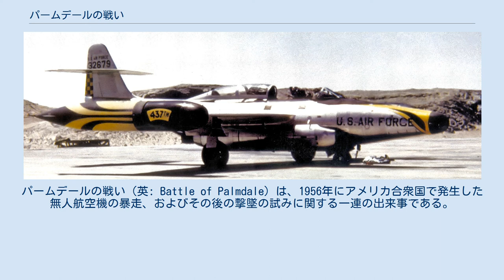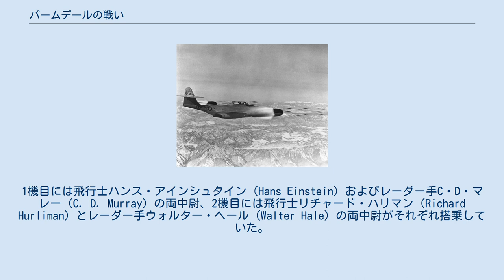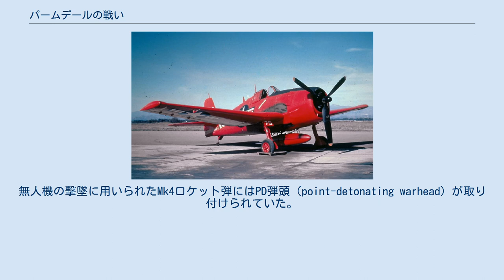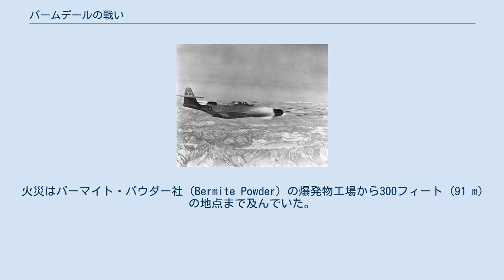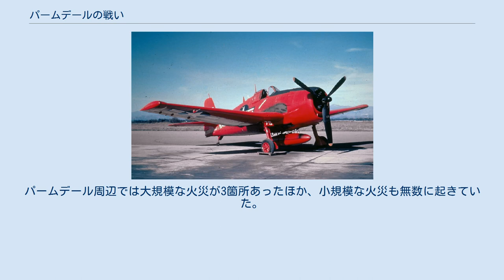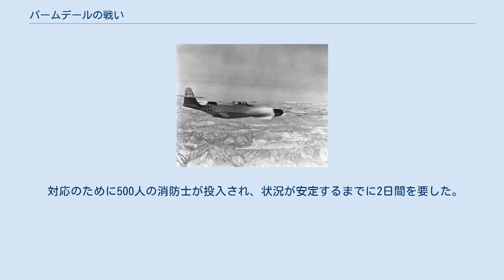パームデールの戦い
パームデールの戦い（英: Battle of Palmdale）は、1956年にアメリカ合衆国で発生した無人航空機の暴走、およびその後の撃墜の試みに関する一連の出来事である。
1956年8月、暴走した無人機を撃墜するため、アメリカ空軍所属の邀撃機がカリフォルニア州南部の上空に展開した。
無人機はポイント・マグー海軍航空基地から離陸したが、直後に操縦不能状態に陥っていた。
オックスナード空軍基地を出撃した邀撃機は、すぐに無人機を捕捉し、搭載されたロケット弾を全弾使用したが、これの撃墜に失敗した。
無人機は燃料が切れた後、人口の少ない砂漠地帯に墜落した。
 この事件の最中、面積にして1,000エーカー以上が炎上し、多くの地所/建造物が損害を受けるか破壊された。
 F6F-5K無人機 1950年代中頃、アメリカ海軍は艦船および施設の防衛のため、地対空/空対空ミサイルの開発を行っていた。
当時試験されていたミサイルとしては、AIM-7スパローやAAM-N-10イーグルなどがある。
ミサイルの能力を確認する際には無人標的機が使用された。
グラマンF6F-5K"ヘルキャット"は、こうした用途に使われていた無人機のひとつだった。
 同時期、空軍においてはソビエト連邦の戦略爆撃機（Tu-16や新型のM-4など）からいかにして国土を防衛するべきかが議論されていた。
1956年の時点で、空軍が第一線に配備した最新鋭の邀撃機は、重武装のノースロップF-89Dスコーピオン戦闘機であった。
空軍では30個の現役部隊、空軍州兵では7個の邀撃機飛行隊にて運用されており、アラスカからニューヨークまでの各地域にF-89Dが配備されていた。
 1956年8月16日朝、ポイント・マグー海軍航空基地にて、視認性の高い赤色に塗装されたF6F-5K無人機が、海軍による最後の任務のために準備されていた。
11時34分、無人機は離陸し、無線操縦によって太平洋上のミサイル試験空域に向かった。
しかし、その後しばらくして無人機は操縦を受け付けなくなり、暴走状態に陥ったと判断された。
 操縦手らは無人機が上昇しつつ緩やかに左へと曲がり、ロサンゼルス市のある南東へと向かうのを目撃していた。
海軍には無人機の追跡に適した航空機がなかったため、5マイル (8.0 km)北のオックスナード空軍基地に連絡した。
直ちに第437戦闘迎撃飛行隊所属のF-89D戦闘機2機が出撃した。
1機目には飛行士ハンス・アインシュタイン（Hans Einstein）およびレーダー手C・D・マレー（C. D. Murray）の両中尉、2機目には飛行士リチャード・ハリマン（Richard Hurliman）とレーダー手ウォルター・ヘール（Walter Hale）の両中尉がそれぞれ搭乗していた。
両機はアフターバーナーを全開にして北へと飛行し、無人機をロサンゼルス北西上空30,000フィート (9,100 m)で捕捉した。
無人機は南西へと進路を変え、ロサンゼルス通過後、再び北西へと進路を変えた。
無人機がサンタ・ポーラ上空でゆっくりと旋回し始めると、F-89D戦闘機のパイロットらはMk4 "マイティ・マウス"2.75インチロケット弾での攻撃を行うべく、無人機が人口の少ない地域まで移動するのを待った。
 ロケットを搭載したF-89D戦闘機。
第114要撃戦闘機群所属機（1958年） 戦闘機乗員らは攻撃手段についての議論を交わした。
彼らのF-89Dには新型のヒューズ製E-6火器管制システム、AN/APG-40レーダー、攻撃計画コンピュータが搭載されており、無誘導ロケット弾を自動モードで発射するにあたって2つの選択肢があった。
すなわち、対象の後方に付き追尾する形で発射するか、対象の進路に対し直角に侵入し真横から発射するかである。
議論の末、無人機は旋回し続けていたため、後者が適していると判断された。
北西へと旋回してからまもなくして、無人機はフィルモアおよびフレイザー・パーク上空を通過し、ほぼ無人のアンテロープ・バレー西部上空に侵入した。
F-89D戦闘機は自動モードでの射撃を複数回試みたものの、火器管制システム設計上の不備のため、ロケット弾の発射には失敗した。
 直後、無人機は再び進路を変え、ロサンゼルスへと引き返し始...